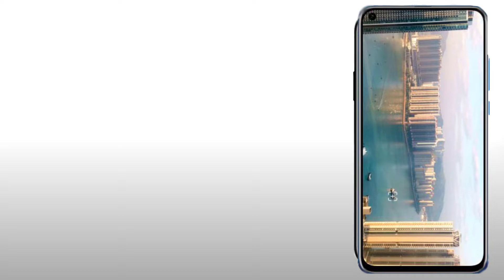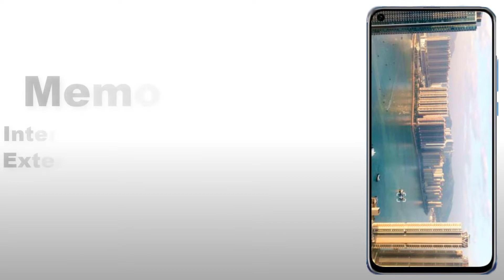Honor View 20 Review, Unboxing, First Look, Specs, 3D Camera, Features, Concept and Release Date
Hello Viewers:
Today, We have a new review of smartphone that is Honor View 20. The Honor View 20 mobile features a 6.4" full HD Display with a screen resolution of 1080 x 2340 pixels and runs on Android v9.0 (Pie) operating system. Honor View 20 has an octa-core Kirin 980 chipset paired with 6 GB & 8 GB of RAM. As far as the battery is concerned it has 4300 mAh. Over that, as far as the triple rear camera is concerned this mobile has a 32 MP  (3D Camera) & 12 MP + 20 MP rear camera and its front camera is 24 MP. Other sensors include Light sensor, Proximity sensor, Accelerometer. So, does it have a In-display fingerprint sensor? Yes, it does. For graphical performance that can make games run smoothly, this phone has got a Kirin 980 GPU. On board storage is at 128 GB with the option to expand the memory by Yes Up to 256 GB.